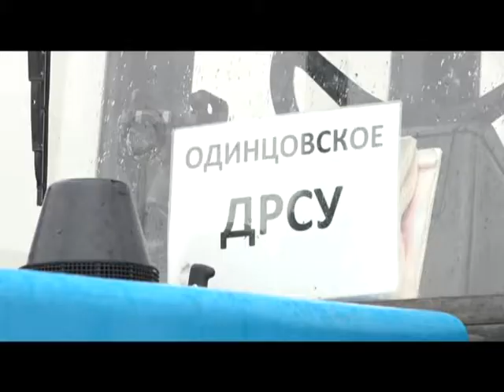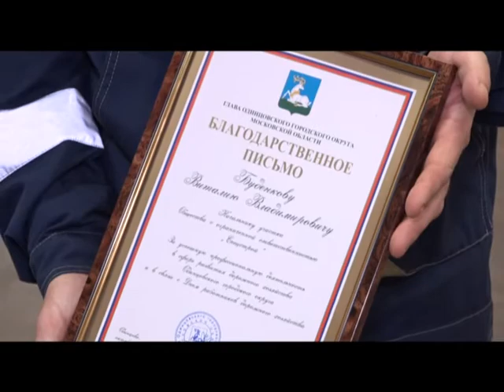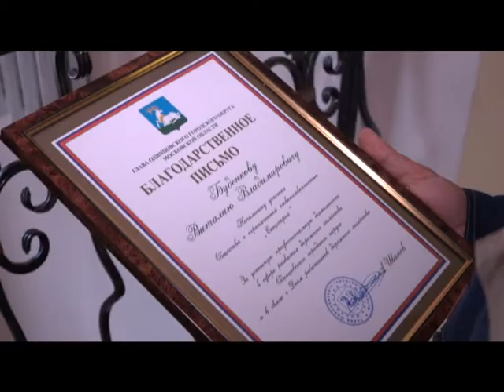Специальное интервью Готовность дорожников к зиме